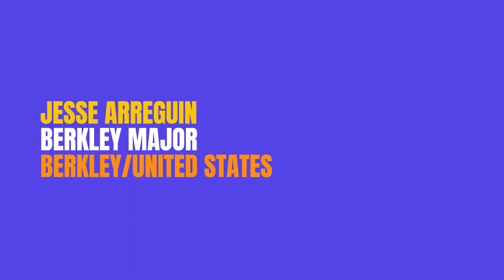Alcalde de Berckley EUA Jesse Arreguin